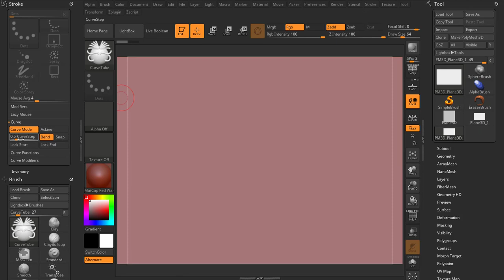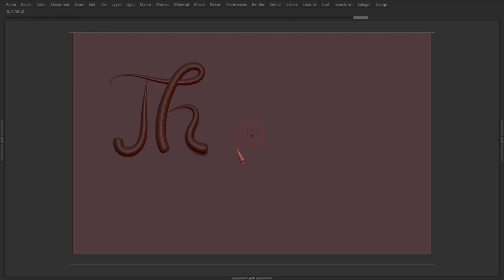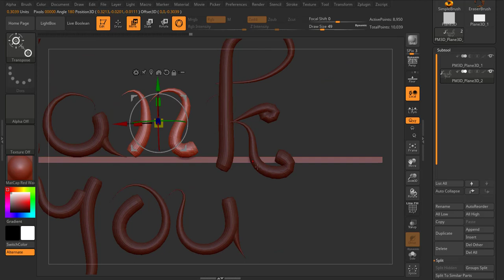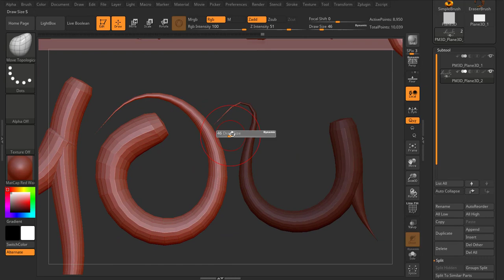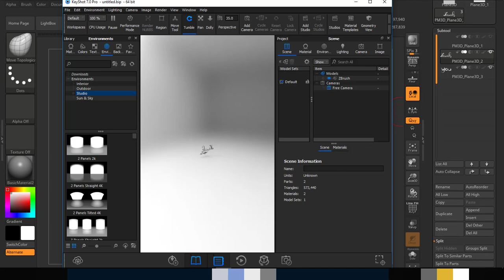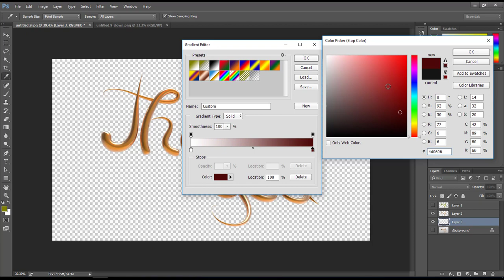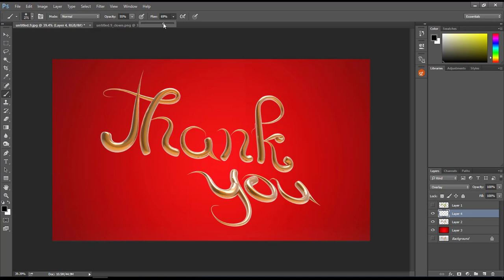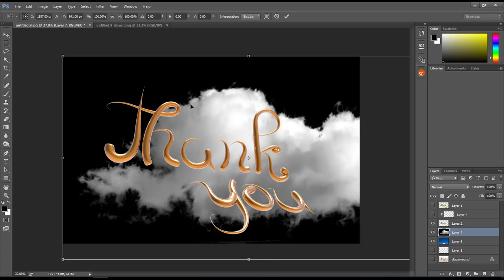Thank You Project (Zbrush Beginners)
a simple text project i did in Zbrush